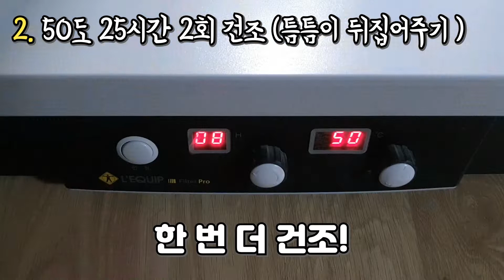홈메이드 레몬칩 만들기 레몬수 식품 건조 기 활용 과일 말리기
[ 도시농부 해맑음👩🏻‍🌾 놀이터 ]
♪ 매주 목요일 저녁 영상으로 만나요 ♬

즐거운 일상, 먹방 ,쿡방등의 영상 올리고 있어요.
해맑음이 99% 촬영 편집한 영상이에요.서툴더라도 귀엽게 봐주시고 [구독]과 [좋아요]가 힘이 되요😊 여러분의 공감과 응원 감사해요 :D

쵤영 : Galaxy 8
편집 : 키네마스터. vllo